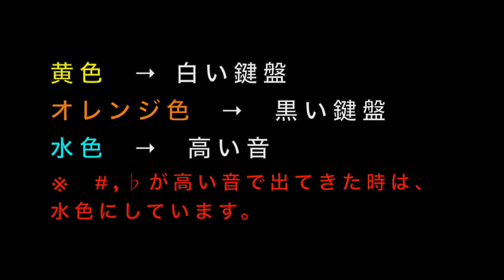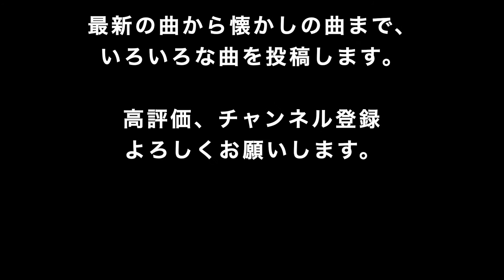【必見！超かんたん！】【PART17】TikTokでおすすめの曲がすぐ弾ける！(ピアノ初心者向けレッスン)ドレミ付き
一度は耳にしたことがある曲ではないでしょうか。
幼い時から現在に写真が入れ替わる！あれです！
かんたんです！ぜひチャレンジしてみてくださいね。

【１本指どれみちゃんのホームページ】

もともと、小学校で音楽の先生をしていて
ピアノや音楽を教えるのは大好きです。